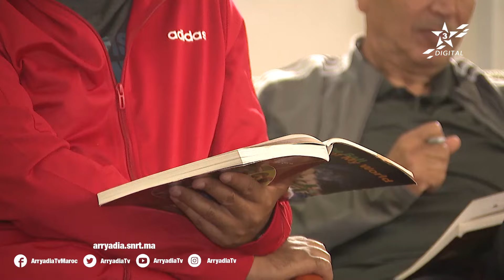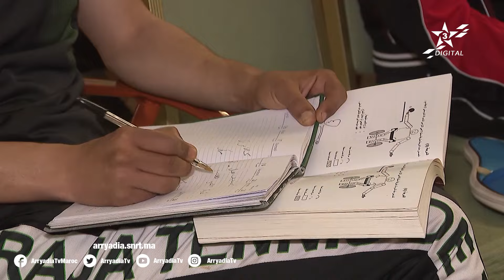روبورتاج | الدارالبيضاء | اليوم الختامي ضمن الإحتفال باليوم العالمي لكرة الطاولة المغرب 2024